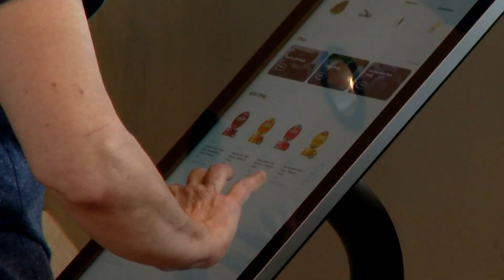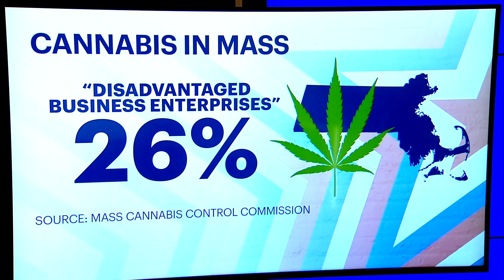Connecticut residents head to Massachusetts to buy recreational marijuana following legalization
Although recreational marijuana is now legal in Connecticut, stores won't open until next year - so some are going over state lines to buy it.